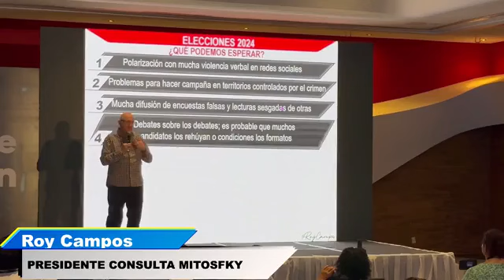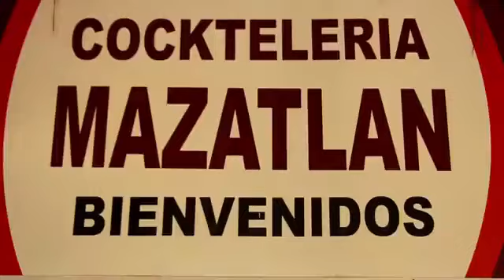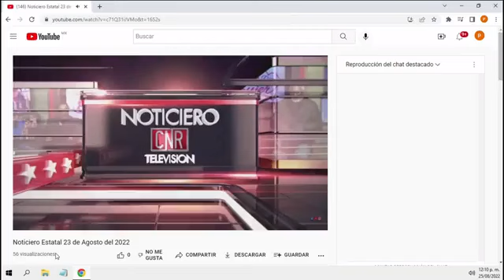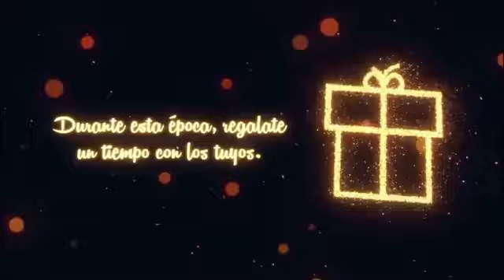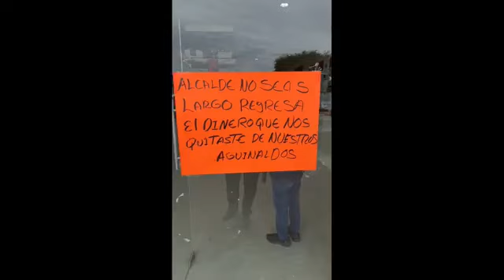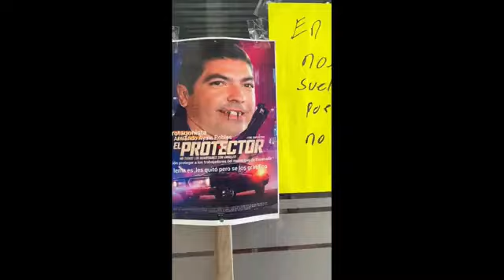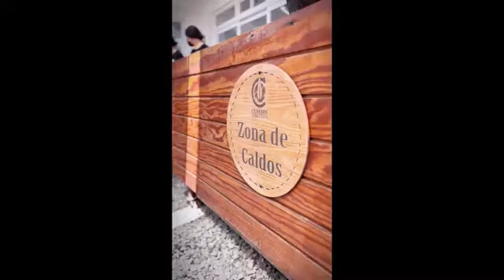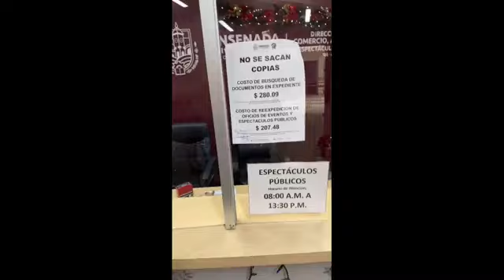PROGRAMA EN VIVO 18 DICIEMBRE DEL 2023.